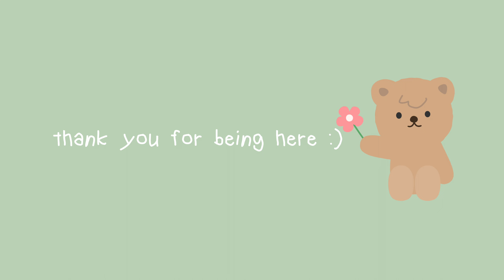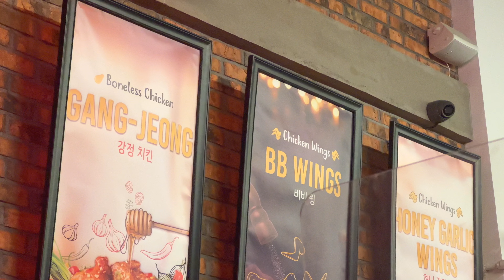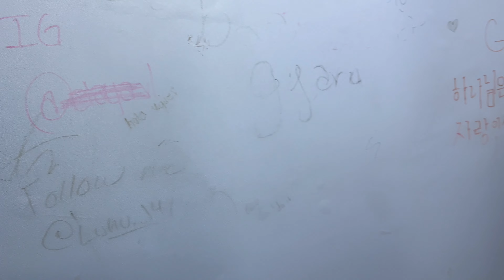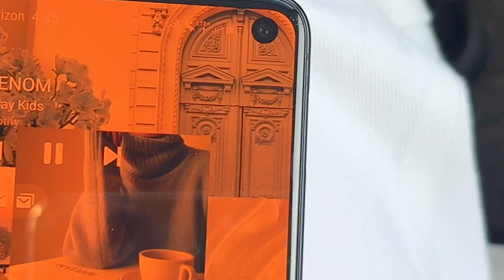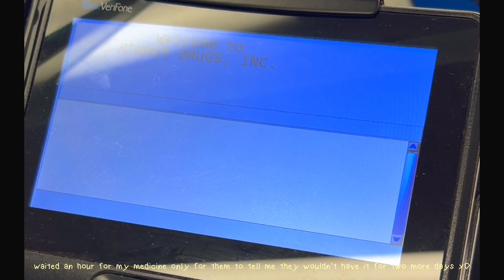Monthly Vlog | SEPTEMBER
Hello to friends far and wide :)
I’m mega sick at the moment so editing videos has been so hard.
I’m trying really hard to make a series for Halloween but now I’m iffy about it because I feel so horrible. But we’ll see how it goes😆

♡Wanna Keep Up?♡

☁️Q&A☁️

(ᵔᴥᵔ) Age: 24

(ᵔᴥᵔ) Where are you from? New York

(ᵔᴥᵔ) What do edit with? VLLO

(ᵔᴥᵔ) What do you film with? iPhone 13 Pro, Lumix GX85